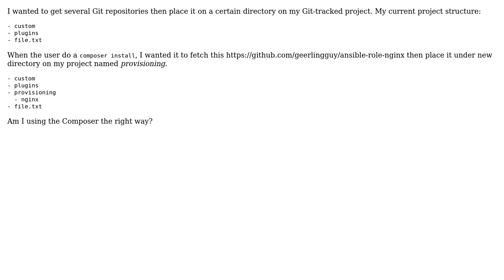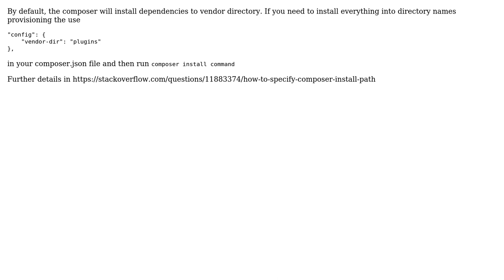Add directory using Composer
With thanks & praise to God, and with thanks to the many people who have made this project possible! | Content (except music & images) licensed under CC BY-SA | Music | Images & others | With thanks to user Prasad Paranjape user Leandro Garcia and the Stack Exchange Network Trademarks are property of their respective owners. You are responsible for your own actions.